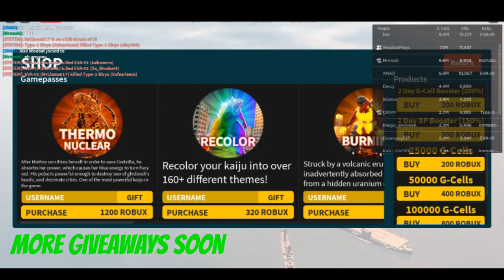Why You Shouldn't Use This New Kaiju Universe Cheat